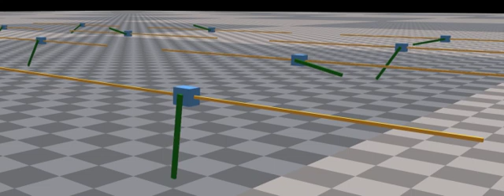gentle pendulum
isaac gym reinforcement learning